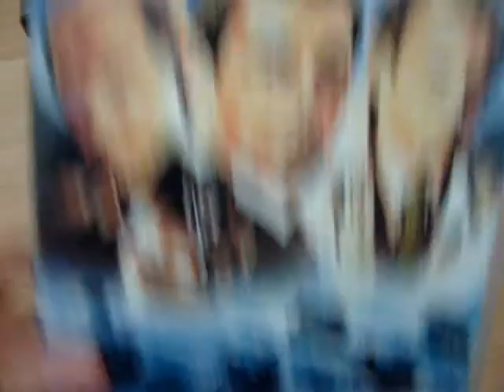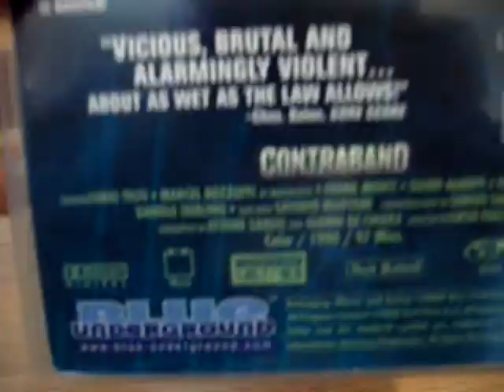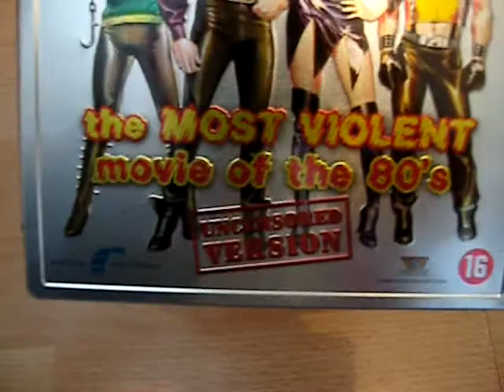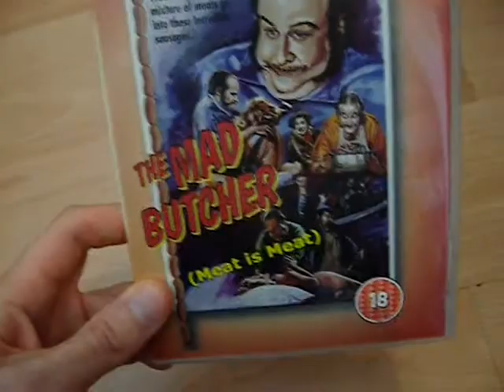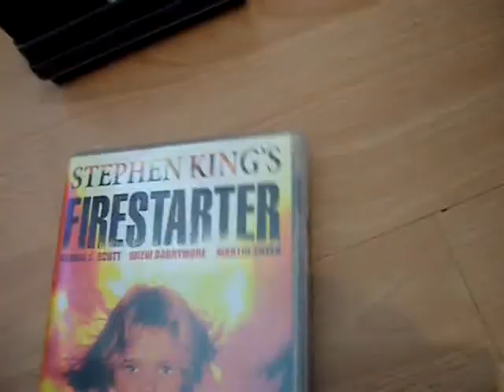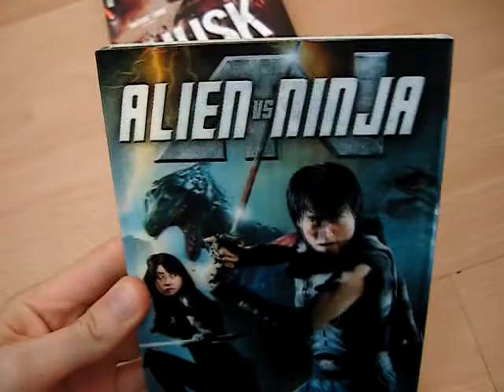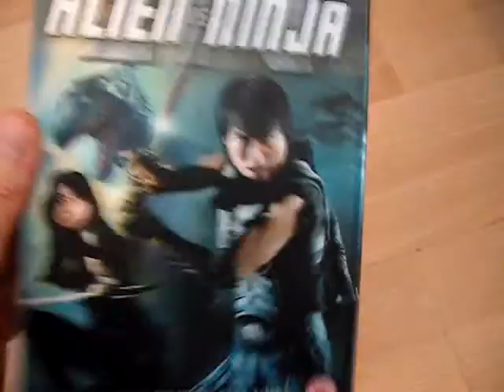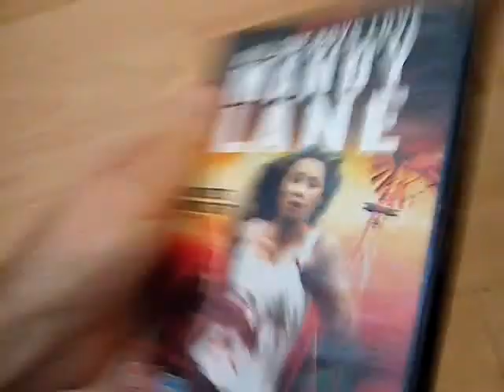Horror/Cult/Exploitation DVD Update - August 2011 (no.3)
3rd DVD Update for august 2011!

1. Contraband
2. Class of 1984
3. Rosemary's Killer (aka The Prowler)
4. The Mad Butcher
5. Waxwork
6. Firestarter
7. Body Melt
8. Rubber
9. Alien vs Ninja
10. Husk
11. All the Boys Love Mandy Lane